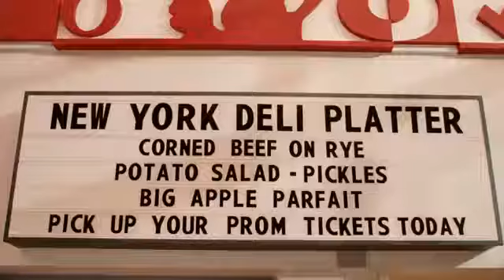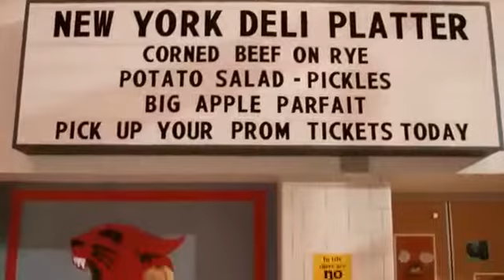High school musical 3 scene